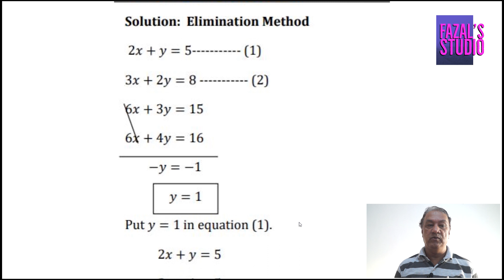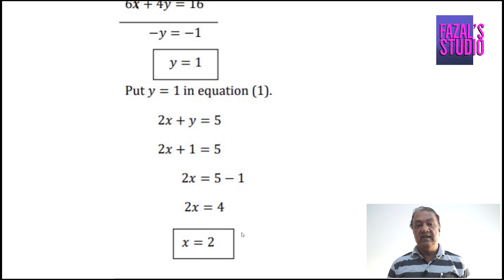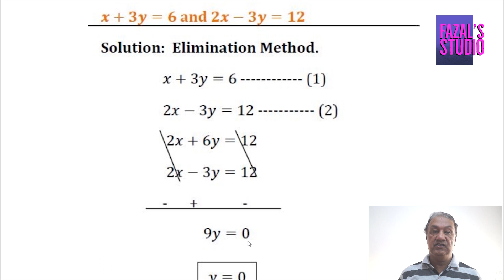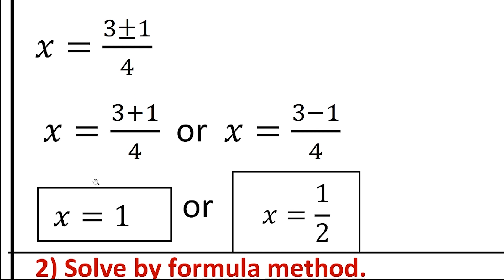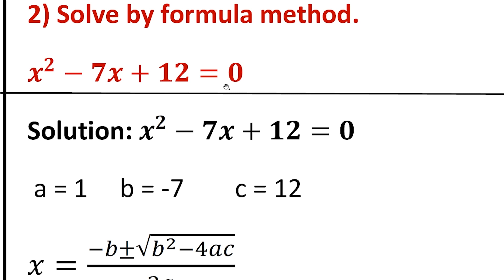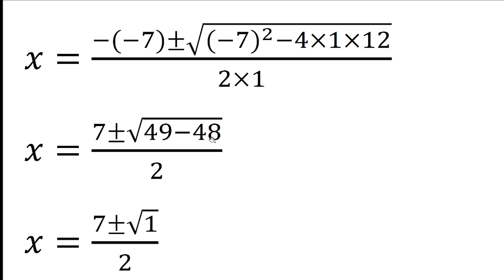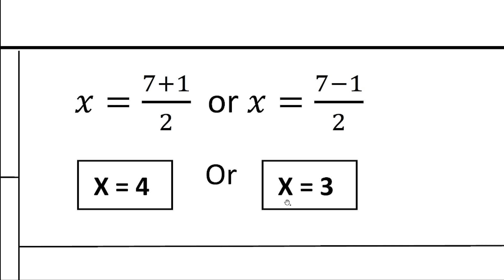Farooqia Boys' High School | Revision Class 1 | Sub: Mathematics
Revision Class for SSLC Studies during their study holidays.